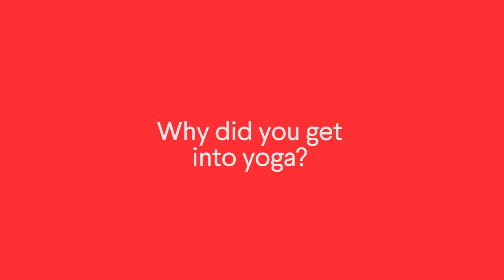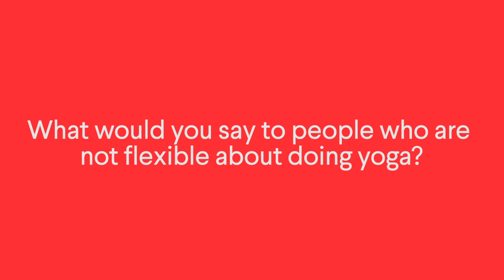Blessed Yoga will change your life!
SO often we hear, 'I don't think it's for me.' You might be surprised like Ben that actually it is...
JOIN BLESSED YOGA ONLINE. Over 20 LIVE classes a week . On demand classes, courses and content . A supportive community . From just £9 a week.

Thanks so much to Ben for sharing the ways that Blessed yoga is such an important part of his life - and that of his whole family!